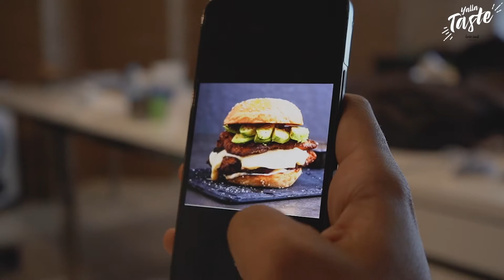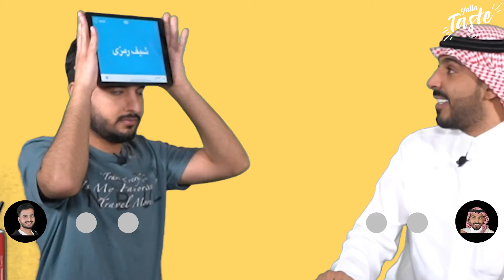Yalla Taste E4 - الحلقة الرابعة من يلا تيست